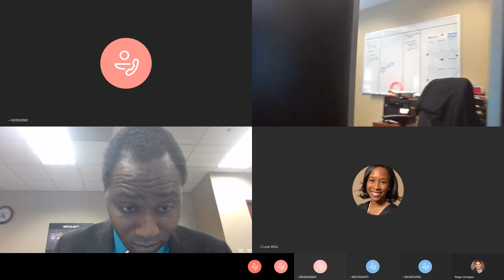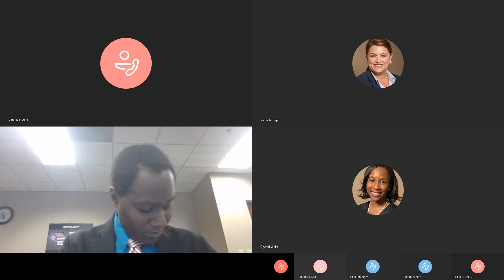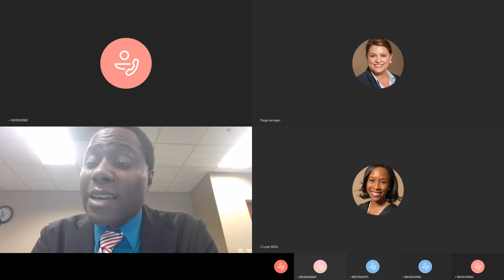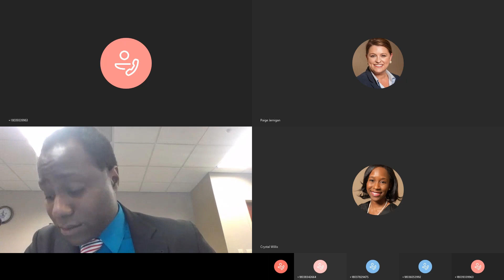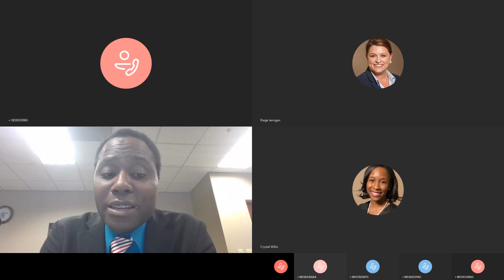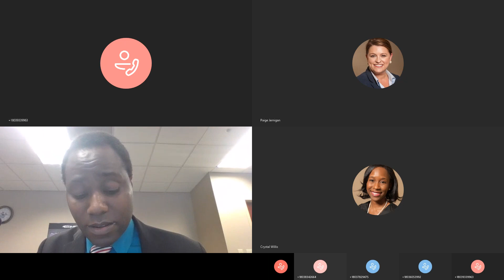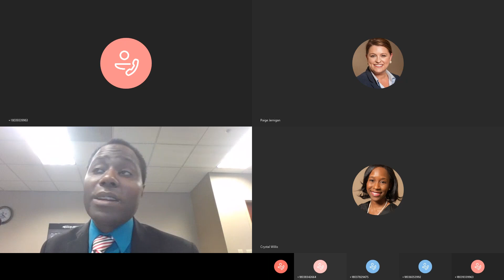Finance Committee Meeting - May 13, 2020